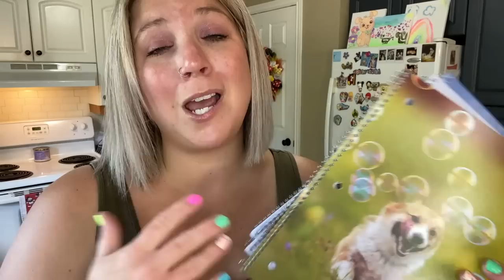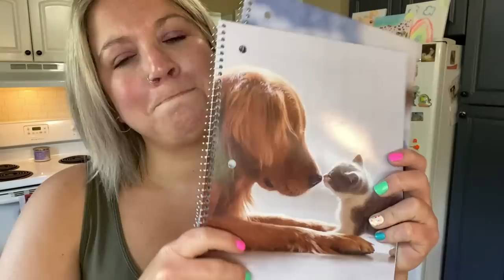Dollar Tree Haul! Review Of A First Time Shopper! Fab Finds For Cheap!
This was so fun! I'm glad we stopped at the dollar tree! I'll be going again *someday* for sure!!
Love yas!!
💜Miranda xo

I'm On TikTok!